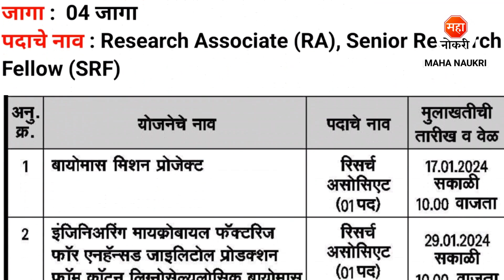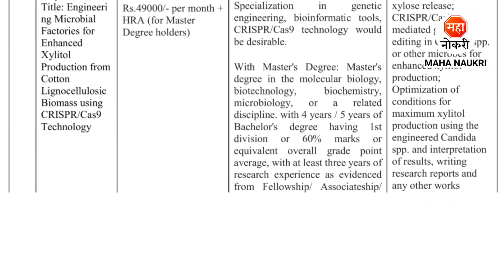मुंबई मध्ये कापूस विभाग अंतर्गत भरती 2024 | CURCOT Recruitment 2024 | Research Associate Jobs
ICAR-Central Institute for Research on Cotton Technology has announced Research Associate (RA), Senior Research Fellow (SRF) Posts.
ICAR-Central Institute for Research on Cotton Technology Recruitment For Freshers Candidates. This is the best Recruitment for you to start your career.

ICAR CURCOT Mumbai Bharti 2024
ICAR CURCOT Mumbai Recruitment 2024
CURCOT Mumbai Bharti 2024
CURCOT Mumbai Recruitment 2024
ICAR Mumbai Recruitment 2024
ICAR Recruitment 2024
CURCOT Research Associate Vacancy 2024
Job Vacancy 2024
Govt Jobs
Central government job
Research Fellow Vacancy
Government Job Mumbai
Research Associate Jobs
Bharti 2024